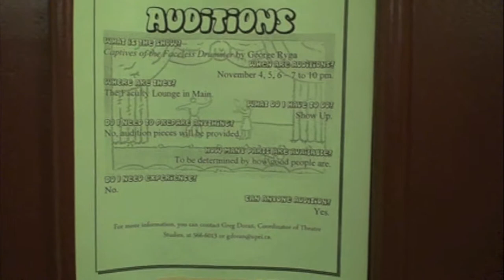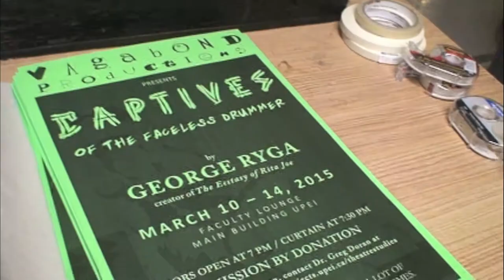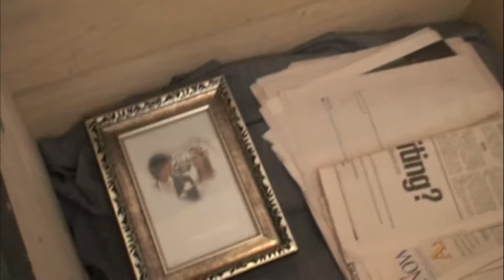Captives of the Dramatic Art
My Theatre 444 Practicum Project. A "behind the curtain" look at the University of Prince Edward Island (UPEI)'s Theatre Society Plays.

The play that we are looking at is a Canadian play by the name of Captives of the Faceless Drummer, hence where I got my title. Despite the pun, it seems to fit the subject matter very well!